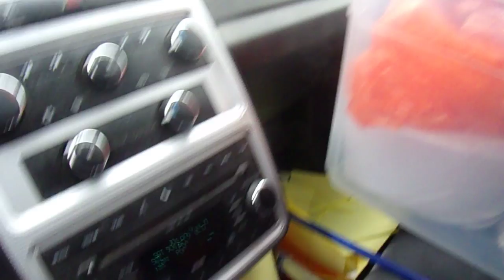i am starting the route thursday